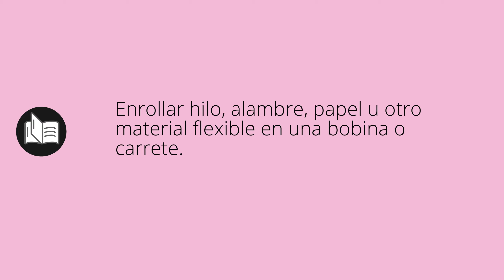Que significa BOBINAR • bobinar SIGNIFICADO • bobinar DEFINICIÓN • Que es BOBINAR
Que significa bobinar en español. Cual es el significado y definicion de bobinar. que es bobinar. bobinar definiicon en español. Todos los significados y definiciones del diccionario español.

Diccionario de la RAE (Kindle):
Diccionario de la RAE (Tapa dura):
Diccionario de primaria VOX:
Diccionario Esencial de la Lengua Española:
Diccionario Cambridge Español - Inglés: